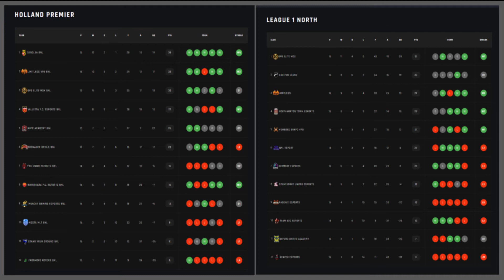GpG, Elite MDX Highlights week 5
All goals from week 5